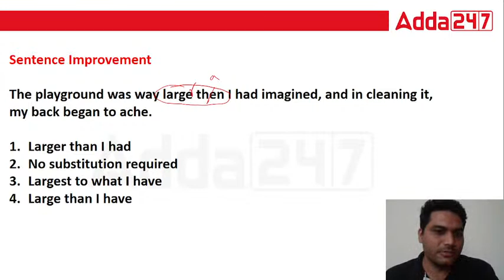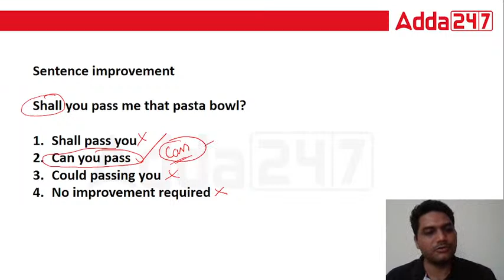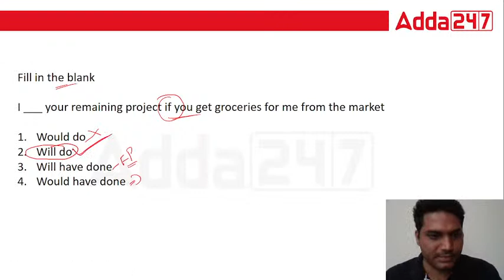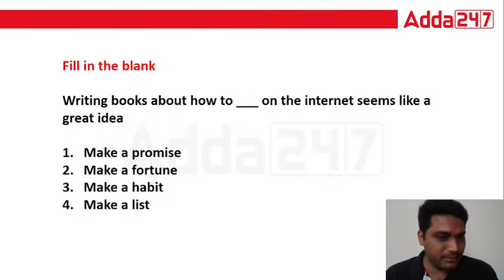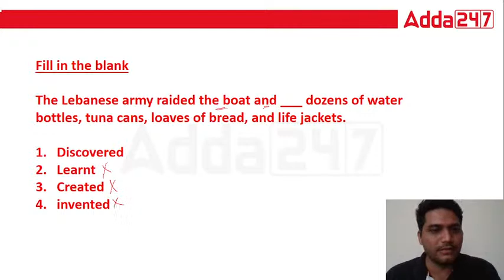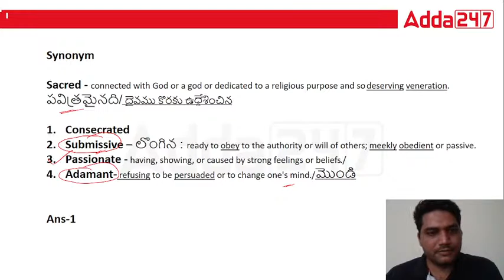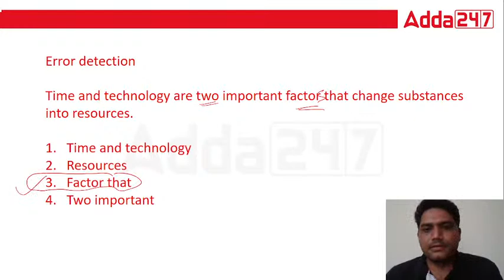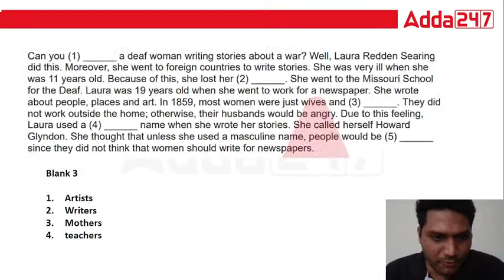SSC MTS 2023 English Model Questions | ADDA247 Telugu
👉TSPSC HWO Physical Director Agriculture Officer AMVI Horticulture Officer Veterinary Assistant